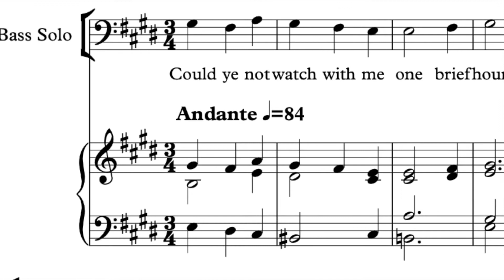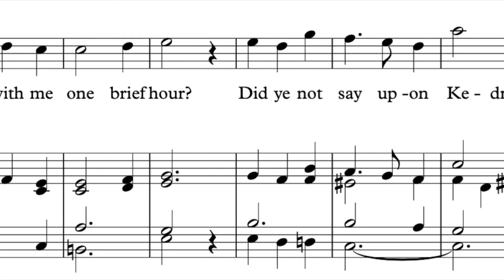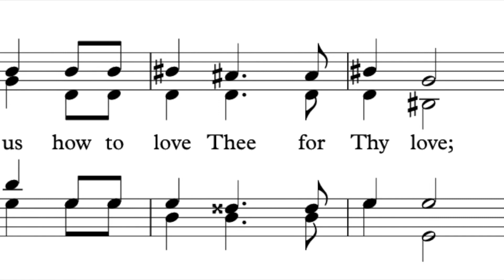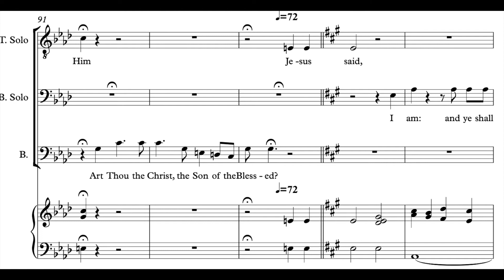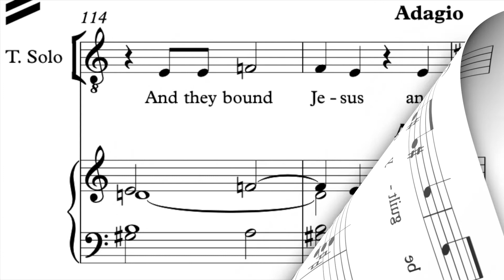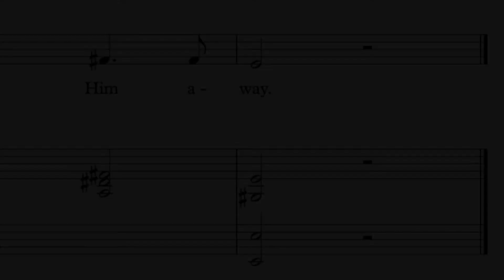Crucifixion 2 Bass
Bass rehearsal track for "The Agony" - 2nd section of Stainer's "Crucifixion"